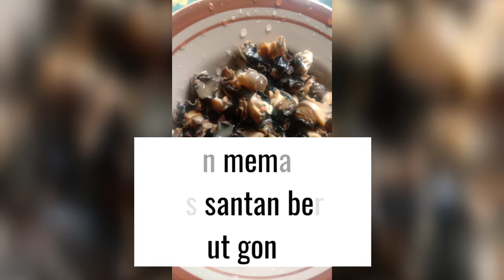siput gondang tumis berlada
cili api  kunyit hidup .bawangmerah putih
diblanda.
serai .santan.asam keping